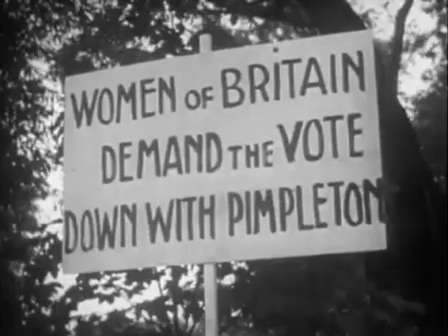20 Sherlock Holmes The Case of the Careless Suffragette